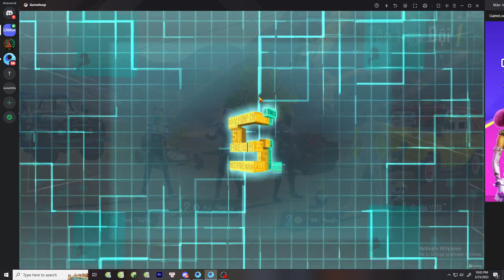When you open a new one #06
© Copyright BDESA Team Production ☞ Do not Reup